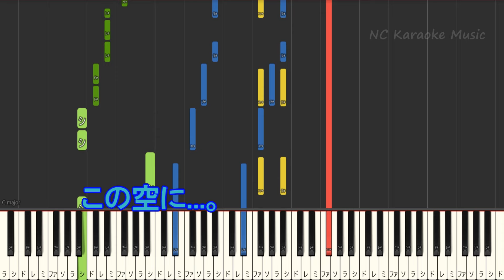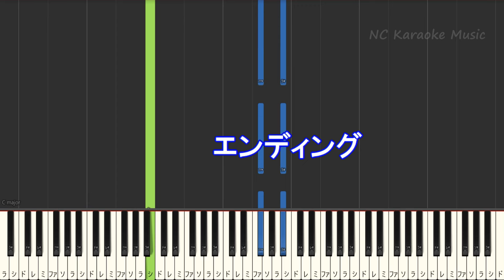【ハモリ練習用】プラネタリウム / 大塚 愛【ガイドメロディあり 歌詞 フル full】ピアノ音程バー（オフボーカル 別動画）TBS系ドラマ『花より男子』イメージソング